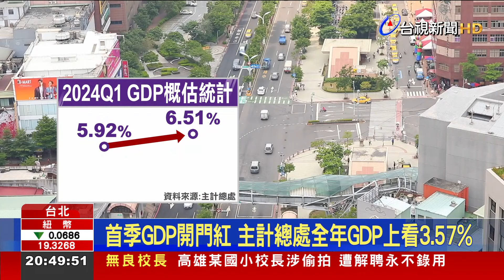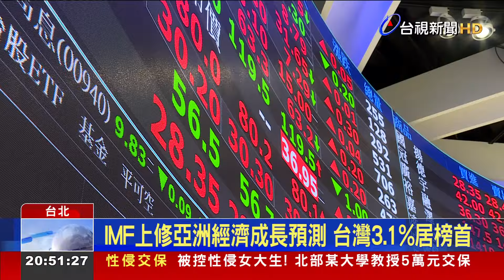AI刺激出口成長有感 Q1GDP 6.51%創11季高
主計總處今(30)日公布第一季GDP概估統計，經濟成長率來到6.51％，較今年2月預測數，增加0.59個百分點，創11季新高，全年GDP也上修為3.57%。不過以單季出口而言，電子零組件、傳產貨品等年增率仍然呈現負值，顯示終端需求回溫的狀況，比預期來的緩慢。